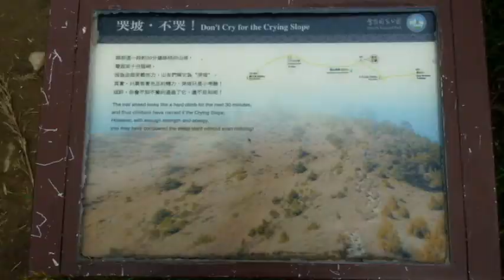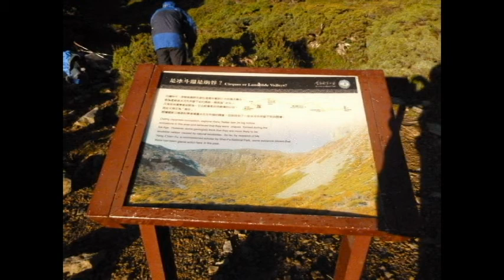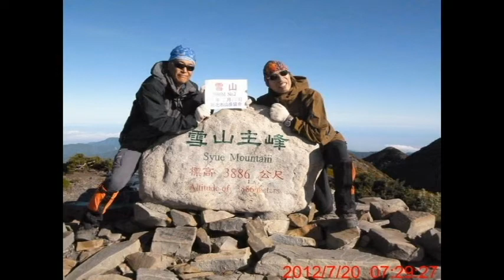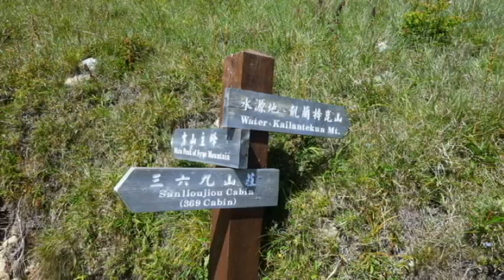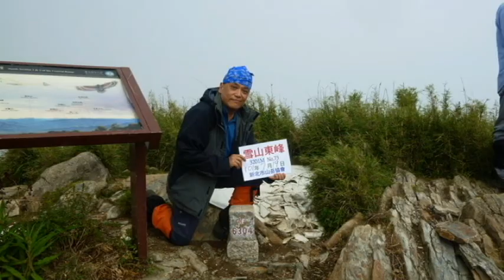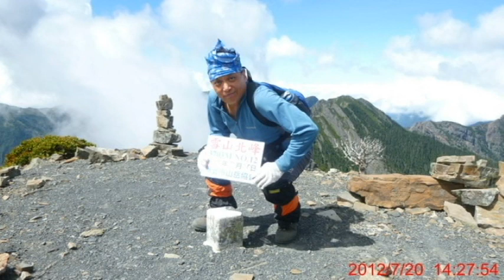熊貓老爹：雪山主峰、東峰、北峰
2012/07/19~21(週四~周六)雪山主東北，2018/07/22彙整照(影)片後重新上傳，至於詳細文字部落格網址如下。
走在稜線上：雪山主東北 @ 熊貓老爹